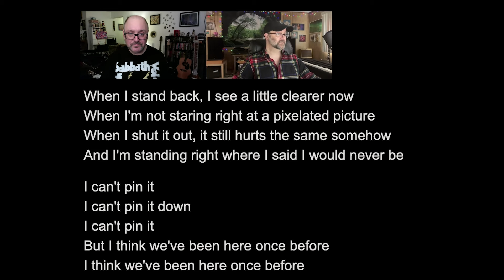Brothers REACT to Madison Cunningham: Pin It Down (2024 OMV)